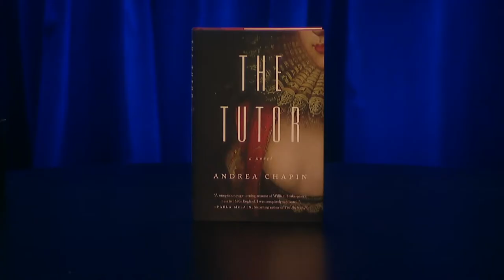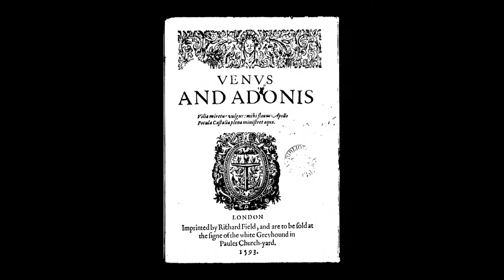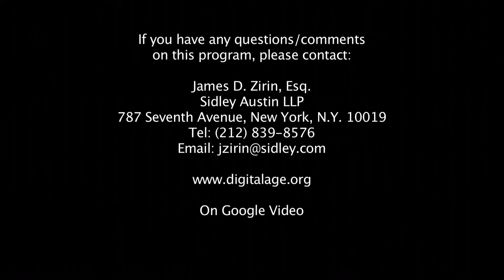Jim Zirin-Who Was William Shakespeare?-Andrea Chapin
Author Andrea Chapin became a Shakespearean expert doing research for her historical novel, "The Tutor," about an untold year in Shakespeare’s life where he has a steamy love affair with a young widow, who becomes the muse for Venus and Adonis. She tells Jim Zirin that Christopher Marlowe did not write the plays of  Shakespeare, but that Shakespeare may very well have written the plays of Marlowe.